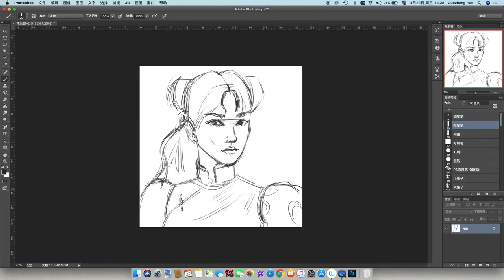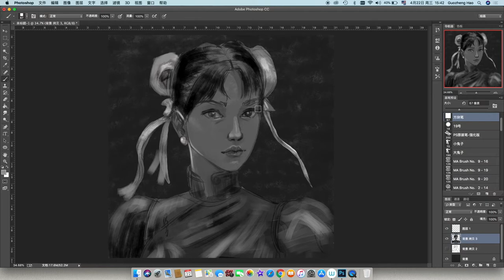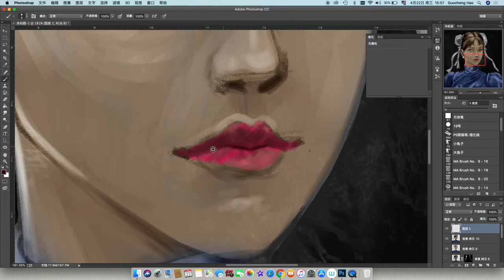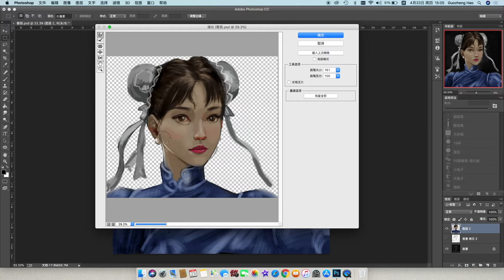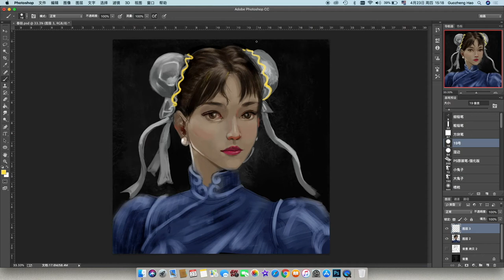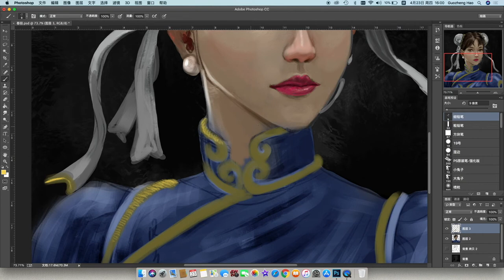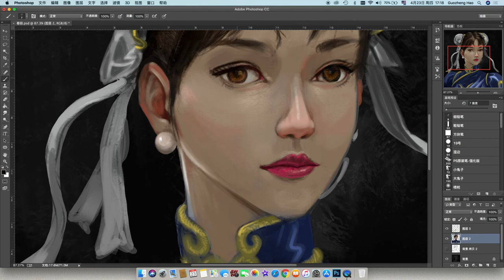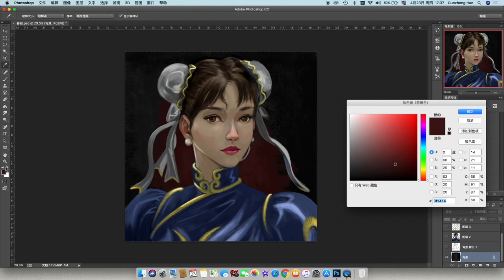How I Paint "Chun Li"-Digital Art Timelapse - Chun-Li from Street Fighter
Hey guys !!

 Just like painting , I'll make more like this if you guys like it!